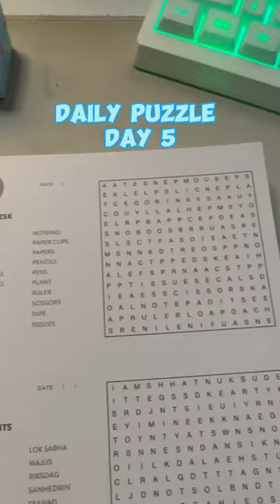Did you notice any words before me? beachsidebri vlog aesthetic #365